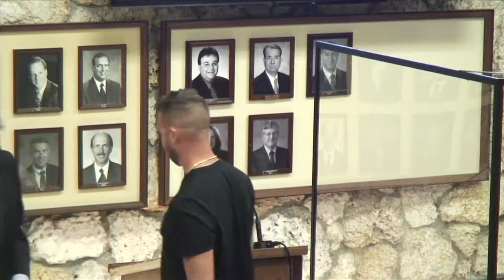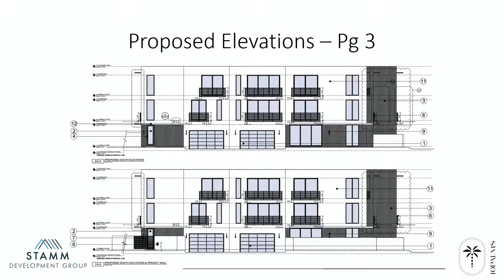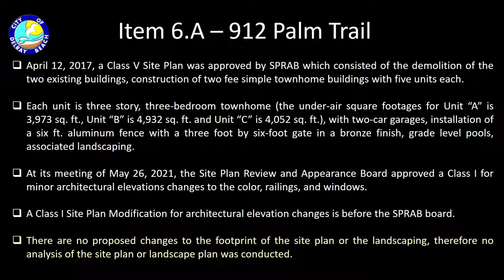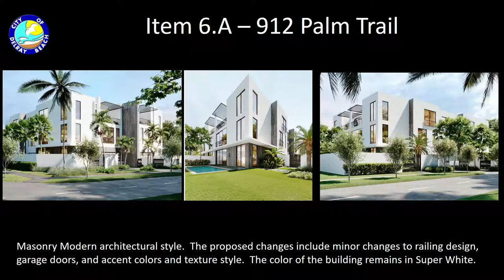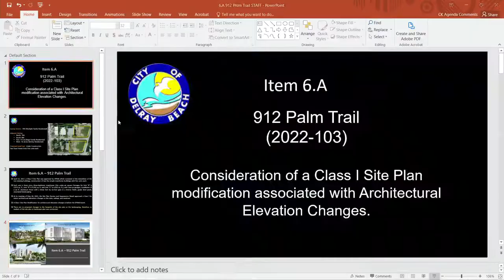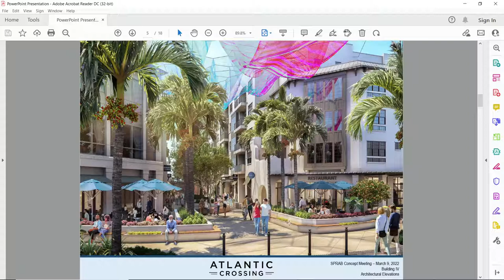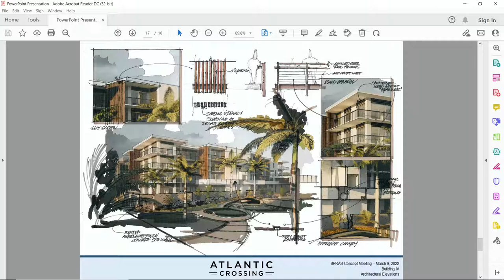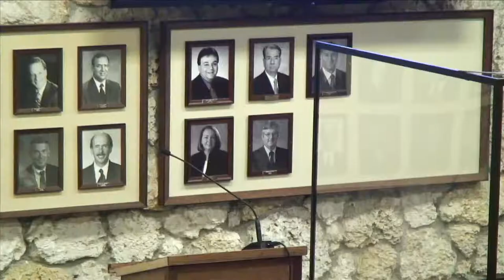SPRAB Meeting 03-09-2022 5:00 PM